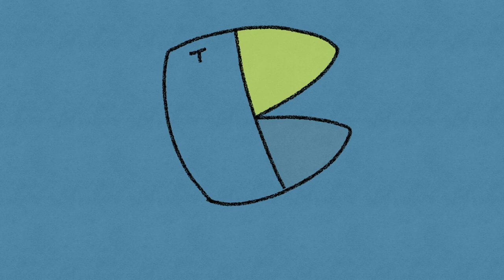❗️Awesome City Club❗️夏の午後はコバルト❗️ドラマ『彼女はキレイだった』OP曲❗️聞いた韓国人バンドの反応❗️COVER❗️REACTION❗️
👥メンバー